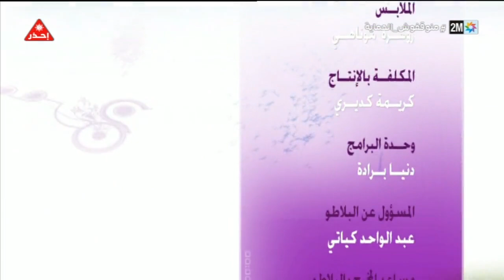كيف الحال : الثلاثاء 03 ماي 2022